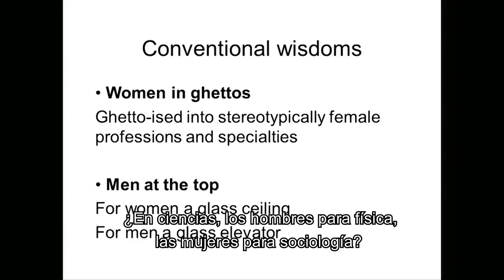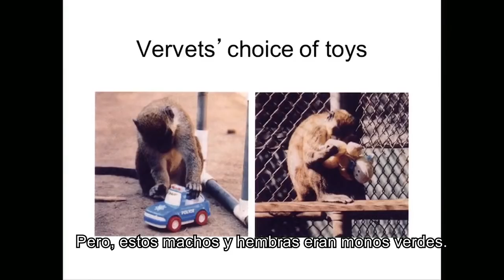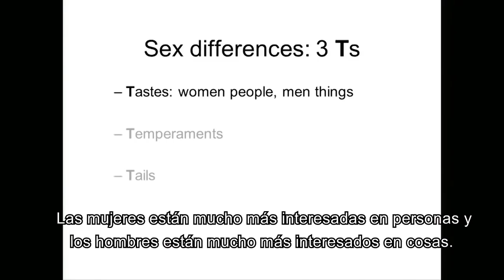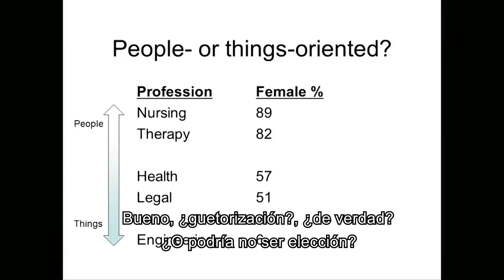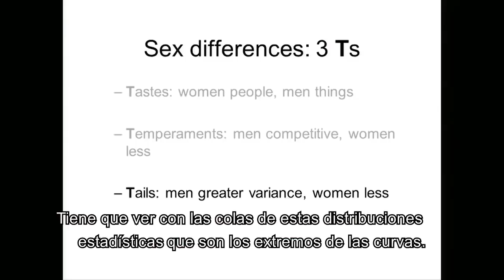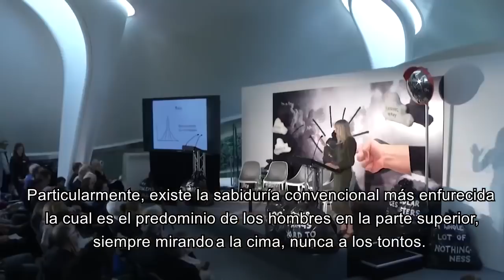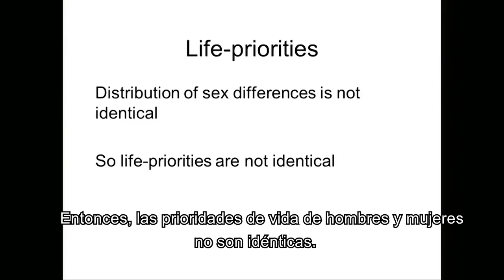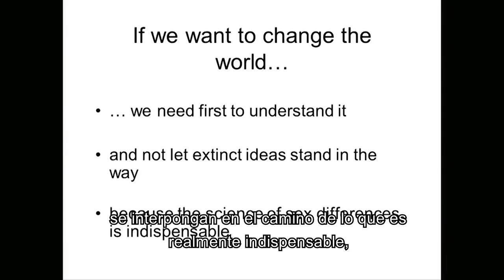Helena Cronin - Selección sexual de Darwin a hoy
Del evento "Maratón de Extinción: Visiones del Futuro" 18-19 de octubre de 2014

(Aunque el titulo es aberrante, claro.)